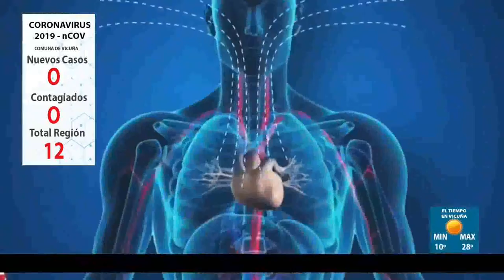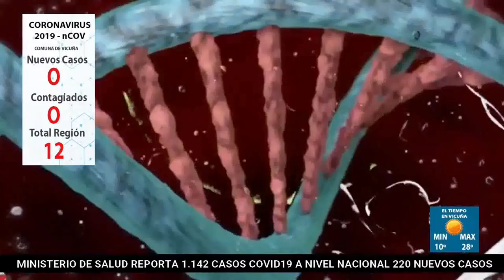Municipio de Vicuña compra test rápido y realiza convenio con clínica para toma de exámenes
El alcalde Rafael Vera, cuestionó que haya pacientes que muestren síntomas y se les envíe a la casa a realizar cuarentena sin someterlos al examen.

Nuestro país es el único de Sudamérica en que el examen del Covid19 es pagado para quienes no se lo realicen en el sistema público y sean usuarios de FONASA. A eso, se agrega que en nuestra región las muestras deben ser enviadas a San Felipe y esperar 48 horas por los resultados por no existir un laboratorio autorizado para procesarlas.

La situación sería aún más compleja, pues personas que han mostrado síntomas se les enviaría a realizar cuarentena a sus hogares sin siquiera tomarle la muestra. Este hecho es el que denuncia el alcalde de Vicuña, Rafael Vera, pues “se genera un mayor riesgo a la población”.

Como una manera de entregar seguridad a su comunidad, el edil señaló que se ha tomado la medida con recursos propios de adquirir test rápidos y exámenes en el sistema privado para los vicuñenses. “Nos estamos dando cuenta que no se están tomando los test necesarios para saber si nuestra población tiene el Corona Virus. El día de ayer firmamos la compra de test rápidos, los cuales nos permiten en forma inmediata si tiene la enfermedad o no. Entre 10 a 14 días tendremos los test. Además suscribimos un convenio con una clínica privada para que si los médicos de nuestra comuna tienen dudas que personas tienen el coronavirus accedan a la clínica y se tomen el examen”.

Estas acciones se ejecutarán con recursos propios del municipio, lo cual para el alcalde de Vicuña resulta necesario pues las autoridades que debieran tomar estas medidas estarían preocupadas de otras acciones, “los municipios tenemos menos recursos para hacer esto pero lo hacemos por nuestra gente.

Uno desearía que los gastos innecesarios como por ejemplo el Espacio Riesco donde se pagan 26 millones diarios no se hicieran y se destinarán esos recursos para la compra de test”.

Por último el edil Rafael Vera emplazó al gobierno regional para que también se comprometa con la comunidad con medidas para combatir la pandemia, “llamo a las autoridades regionales para generar las condiciones que permitan a la comunidad de toda la región acceder a los test, si presentan síntomas, no es posible que quienes no tengan los 26 mil pesos no puedan saber si están enfermos o no, por eso si es necesario que algunas obras se retrasen por que el consejo regional reasigna recursos para abordar esta emergencia en la región, tendremos que esperar, lo importante es la tranquilidad de nuestra comunidad”, concluyó.